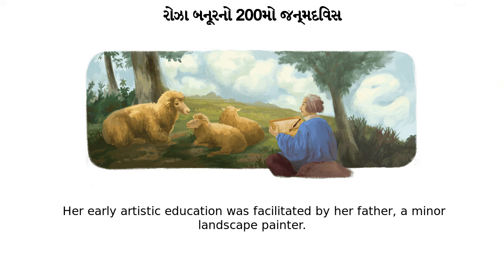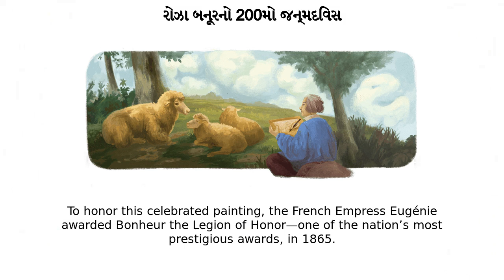રોઝા બનૂર | રોઝા બનૂરનો 200મો જન્મદિવસ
Google Doodle :
રોઝા બનૂરનો 200મો જન્મદિવસ

રોઝા બનૂર

Rosa Bonheur's 200th birthday

rosa-bonheurs-200th-birthday

રોઝા બનૂર

Today’s Doodle celebrates the 200th birthday of French painter Rosa Bonheur, whose successful career inspired a future generation of women in the arts  Rosa Bonheur was born on this day in 1822 in Bordeaux, France  Her early artistic education was facilitated by her father, a minor landscape painter  Although her aspirations for a career in the arts were unconventional for women of the time, Bonheur closely followed the development of artistic traditions through years of careful study and preparing sketches before immortalizing them on canvas  Bonheur's reputation as an animal painter and sculptor grew into the 1840s, with many of her works exhibited at the prestigious Paris Salon from 1841 to 1853  Scholars believe an 1849 exhibition of “Plowing in Nivernais,” a government commission that is now housed in France’s Musée Nationale du Château de Fontainebleau, established her as a professional artist  In 1853, Bonheur garnered international acclaim with her painting “The Horse Fair,” which depicted the horse market held in Paris  As her most well-known work, this painting remains on exhibit in New York’s Metropolitan Museum of Art To honor this celebrated painting, the French Empress Eugénie awarded Bonheur the Legion of Honor—one of the nation’s most prestigious awards, in 1865